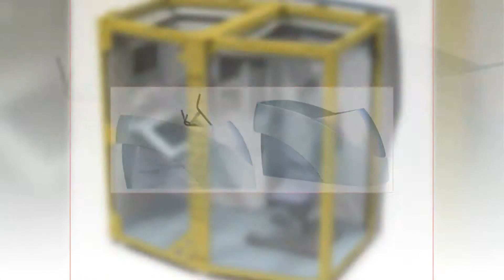Osłony dla motoryzacji wykończenia wnętrza nadwozi opakowania Radom Cadd.D. Doradztwo techniczne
Nasza firma Cad.D funkcjonująca w Radomiu zajmuje się doradztwem technicznym. Swoje doświadczenie na rynku zdobywamy od 15 lat i wciąż pozyskujemy stałych Klientów, ponieważ Państwa zadowolenie jest dla nas głównym celem działania.

Swoją wiedzę przekładamy na tworzenie specjalistycznych konstrukcji, są to między innymi konstrukcje elementów aluminiowych, stalowych, z tworzyw sztucznych. Zajmujemy się również dokumentacją techniczną rysunkową zespołów i części, modelowaniem powierzchniowym i opracowaniem wzorniczym.

Produkujemy również karoserie dla motoryzacji, obudowy urządzeń elektronicznych, czy wykończenia nadwozi i opakowania.

Zapraszamy do współpracy z naszą firmą. Wszystkie zlecenia wykonujemy terminowo i rzetelnie.